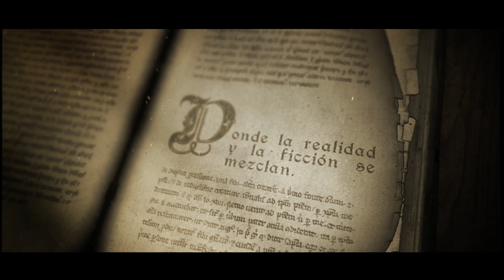Mercado Cervantino 2024